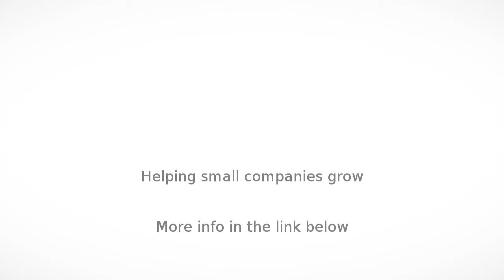Dentist in Isaac - Central Dentists Tingalpa - A Brisbane Dentist with a Difference - InfoIsInfo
Central Dentists Tingalpa - A Brisbane Dentist with a Difference, Dentist in Isaac.

At Central Dentists Tingalpa, we are passionate about providing exceptional dentistry with a difference. Our commitment to excellence is reflected in all aspects of our practice, from our exceptionally skilled, caring and compassionate clinicians to our  state-of-the-art technology. We were established in 1998 and since the we have been providing high quality dentistry in a friendly and caring environment. All our team members take great pride in providing the best possible care and strive to fulfill our patients expectations.

Dentist Brisbane, General Dentistry, Preventative Dentistry, Restorative Dentistry, Laser Dentistry, Orthodontics, FastBraces,Teeth Straightening